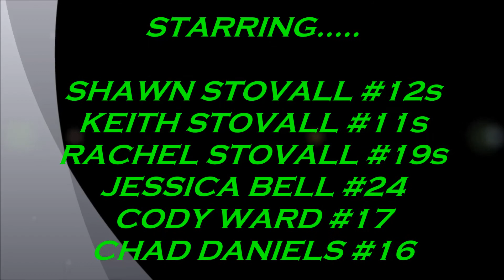DIRT KART RACING TSK 4-27-13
Week 2 of practice Sr. clone's @ Tri-State Speedway Amarillo TX.